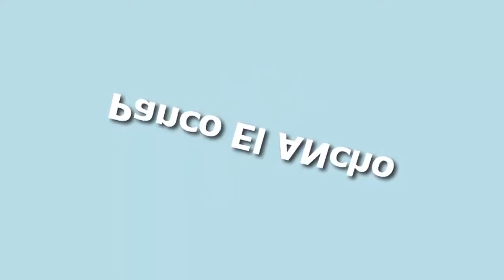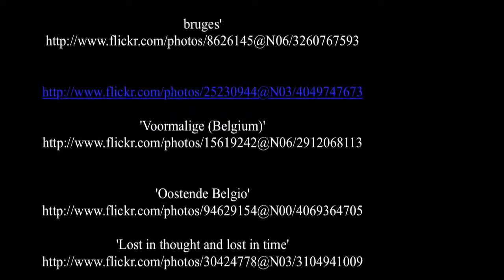Belgium Tours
Belgium Tours - The Kingdom of Belgium is a country in northwest Europe. It is a founding member of the European Union and hosts its headquarters, as well as those of other major international organizations, including NATO. Belgium covers an area of 30,528 square kilometres (11,787 sq mi) and has a population of about 10.7 million.

Straddling the cultural boundary between Germanic and Latin Europe, Belgium is home to two main linguistic groups, the Flemish and the French-speakers, mostly Walloons, plus a small group of German-speakers. Belgiums two largest regions are the Dutch-speaking region of Flanders in the north, with 59% of the population, and the French-speaking southern region of Wallonia, inhabited by 31%. The Brussels-Capital Region, officially bilingual, is a mostly French-speaking enclave within the Flemish Region and has 10% of the population. A small German-speaking Community exists in eastern Wallonia.[7] Belgiums linguistic diversity and related political and cultural conflicts are reflected in the political history and a complex system of government.[8][9]

The name Belgium is derived from Gallia Belgica, a Roman province in the northernmost part of Gaul that was inhabited by the Belgae, a mix of Celtic and Germanic peoples. ( source Wikipedia )
Enjoy Your Belgium Tours!